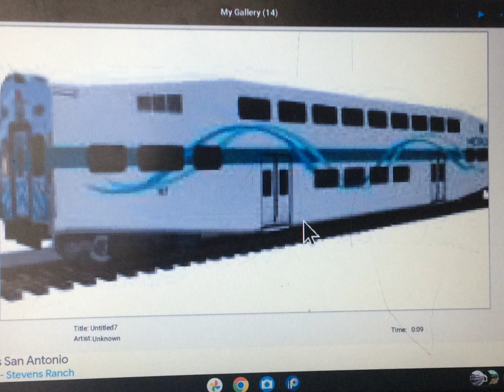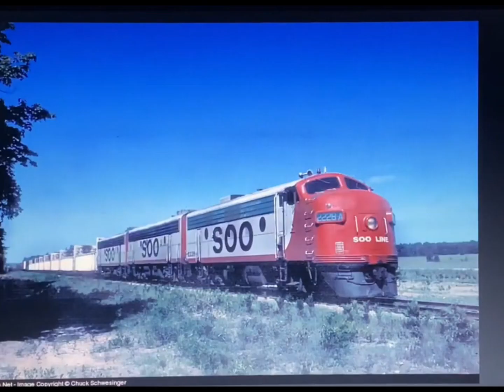Cursed images of trains with ROBLOX horror music